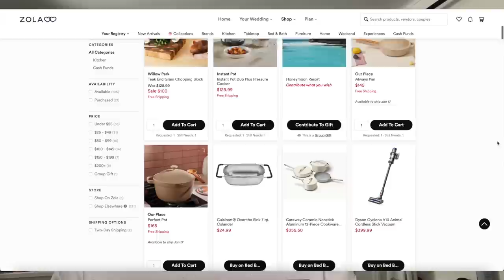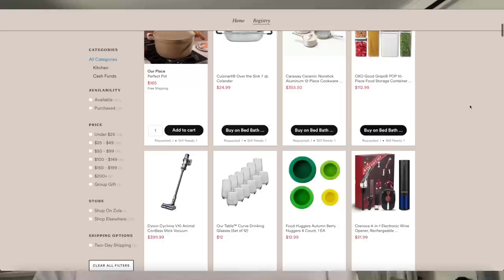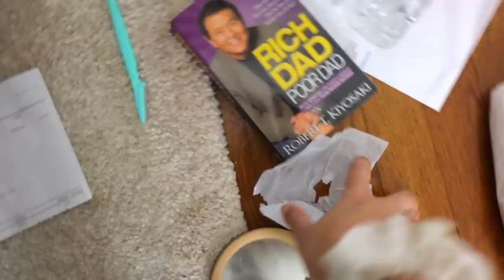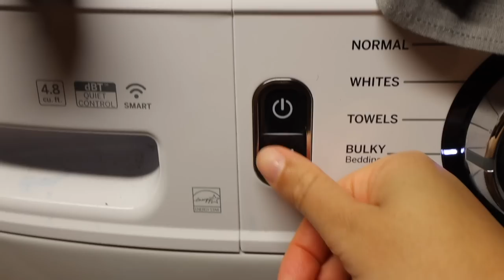DEEP CLEANING MY ROOM! CLEANING MY ROOM FOR 2023 🤍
Deep cleaning my room! Head to Zola for all your wedding planning needs OurZolaDays I hope you enjoyed this cleaning vlog! I hope this inspires you to deep clean your room or home!

Let me know if you want to see more wedding planning vlogs!

- Bedroom Furniture -
Platform Bed
Malm Dresser
Malm Dressing Table
Tobias chair
Hovet Mirror